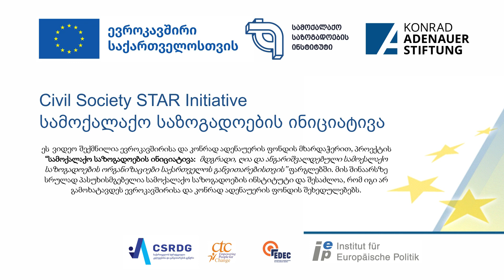წყალმომარაგების კომპანიის მიმართვა აზერ